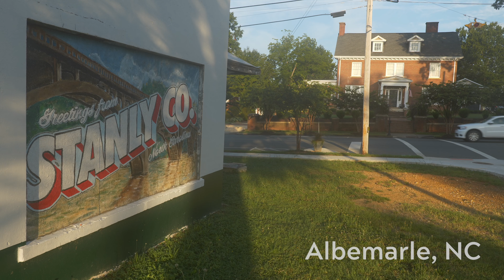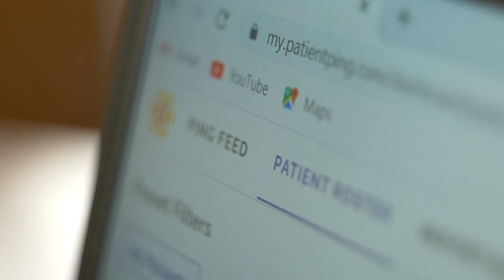How Bamboo Health's Pings solution helps Monarch have awareness of patients' care journeys.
Monarch is a Certified Community Behavioral Health Clinic (CCBHC) in North Carolina that provides high-quality and trauma-informed care in a nurturing environment for people with intellectual and developmental disabilities, mental illness and substance use disorders. Nurse Care Manager Debbie Miller, RN, shared how Bamboo Health’s Pings solution helps her have awareness of her patient’s care journeys so she can connect with them in the moments that matter, improve care and patient outcomes.